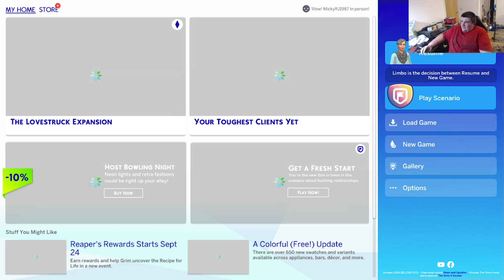The Sims 4 Rags To Riches E96- Michael Jackson Jnr Got Engaged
This Is My The Sims Rags To Riches

In This Episode Michael Jackson Jnr Just Got Engaged